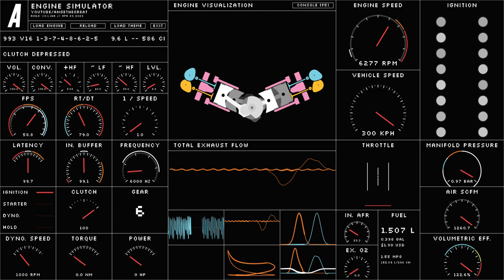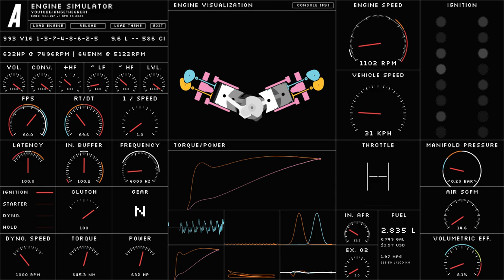Engine Sim Porsche 993 based V16 fictional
A fictional V16 engine with parameters sourced from Porsche 993 engine.
This engine is similar to BRM V16 and late Cadillac V16, firing order sourced from Delage.